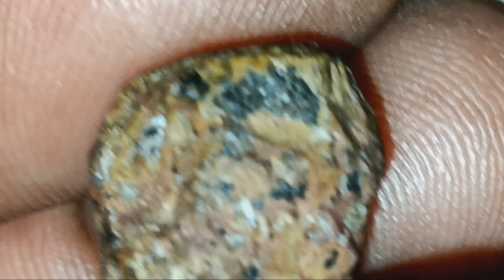December 19, 2023 | Big picture Trump w/ Justice Clarence Thomas at 7-8position corrupt connections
at every level.gov | 1Corinthians 1:25-26*.* God chose the foolish things of the world to put the wise ones to shame and he chose the things that is looked down upon and the things that are not to bring to nothing the things that are...go learn what this means || Edits 952p It's the same as the devil challenging. God's authority word in the beginning just like Trump is challenging constitution authority law the he agreed to obey liveby the already established rule of law trying to overturn it to gain control power authority Overthrow it and we can see the results w/ this ourselves from Adam & the devil what we're living through from the devil's same idea as Trump || Edits Wed 342a Creation is alive just like the human flesh is alive. Flesh is taken from the dust, but creation is that different source of education language?
that I'm trying to help you read & understand So you can see that God is alive. He's true, he's real and he mean business || God's word is from a different source although written by man I am from the same source although a man